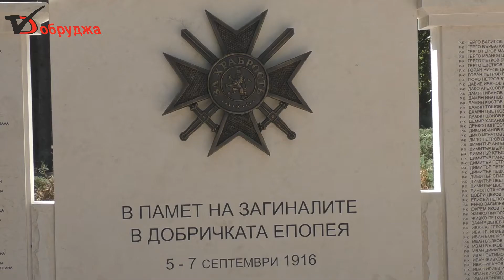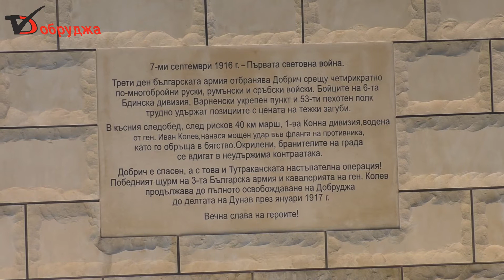След 100 години истинско признание за ген Иван Колев и загиналите за Добруджа